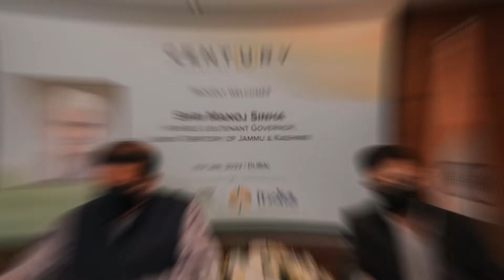مقبوضہ کشمیر میں ترقی کی فرضی داستانیں | Modi regime is opening IIOJK for Indian investors